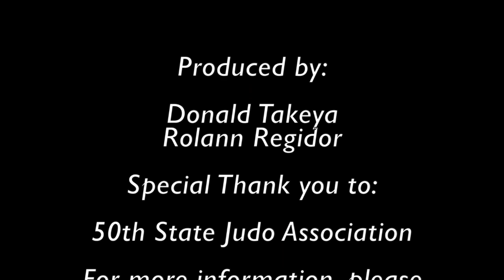2017 HHSAA Judo Championships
2017 HHSAA  Judo Champioships tournament held at the Stan Sheriff Center on Saturday, May 6, 2017.